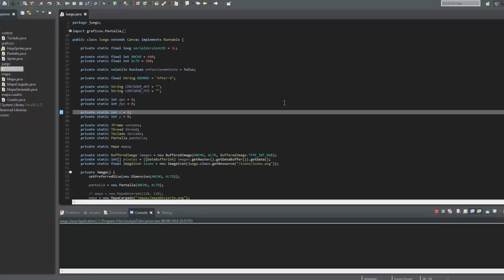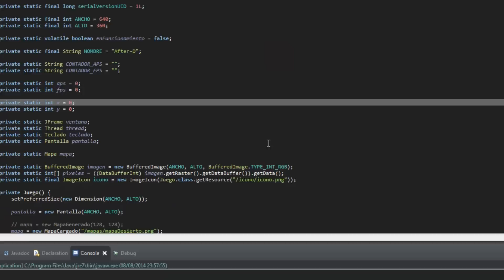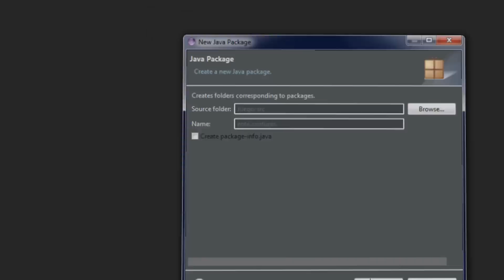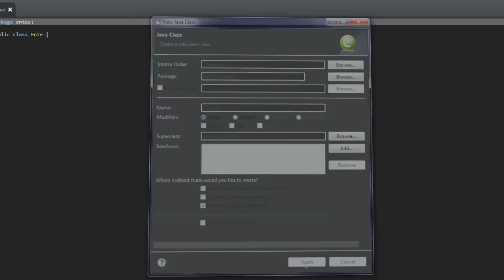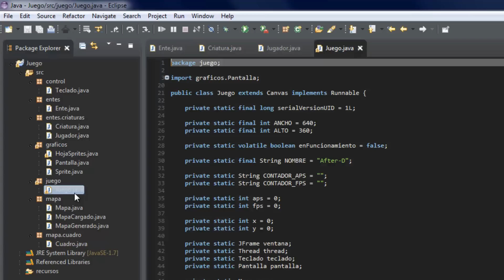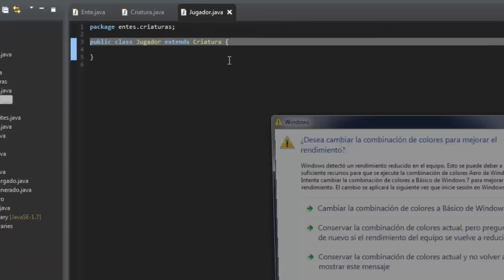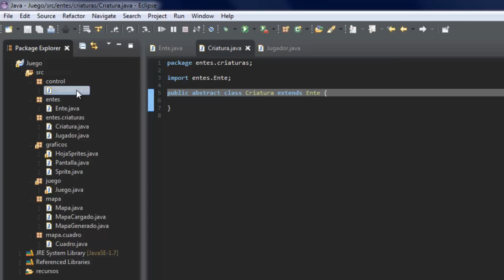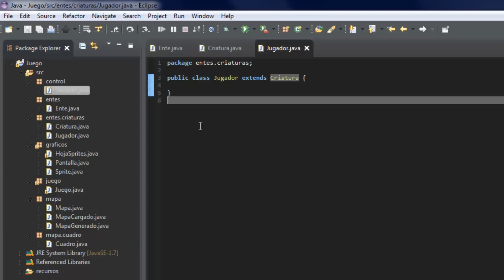Java - Juego de rol 2D - 43 Entes, criaturas y el jugador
En este episodio hablaremos de la estructura lógica necesaria para manejar los objetos de juego que existirán en After-D. A estos objetos de juego también se les conoce como entes. Pueden ser personajes visibles, pero también conceptos como la temperatura o la luz ambiental (podéis pensar en cualquier elemento que afecte el juego).

¡HABLEMOS!